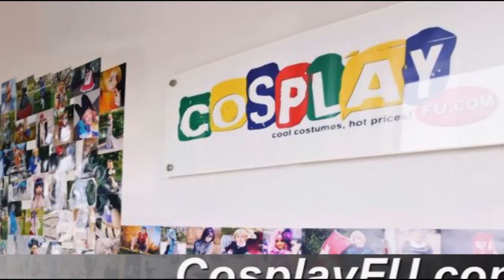Sora Costume from Kingdom Hearts Cosplay